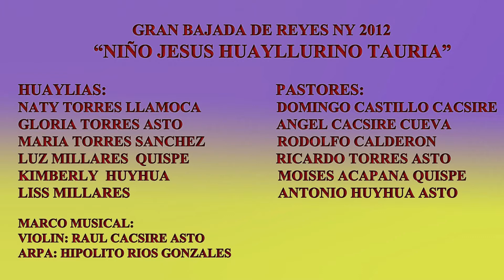TAURIA HUAYLIA - NY 2012 PARTE 5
Fiesta tradicional Bajada de Reyes, por hijos Taurianos, acompañados por la familia, amigos y publico en general, costumbres de nuestro PERU.